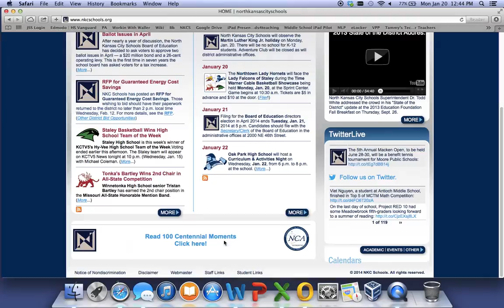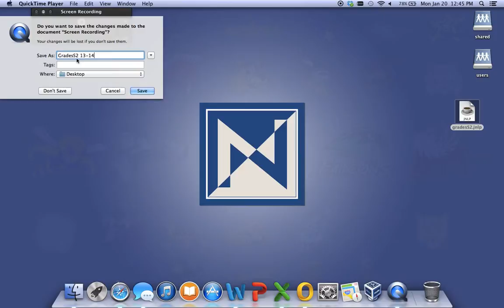GradesS2 13 14